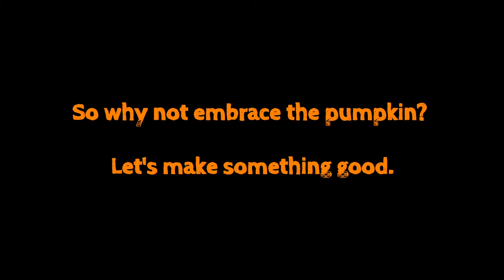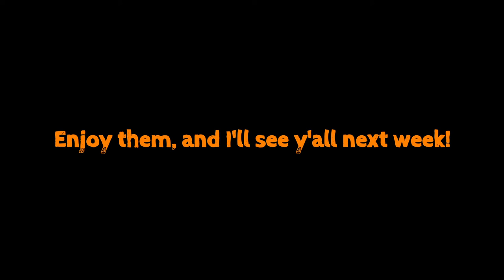Giraffe-ing Around Episode 17: Pumpkin Spice & Everything Nice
This week I give in to my seasonal cravings, and it's time for pumpkin everything! So watch as I make some pumpkin cream cheese pastries that are delicious and great to enjoy!